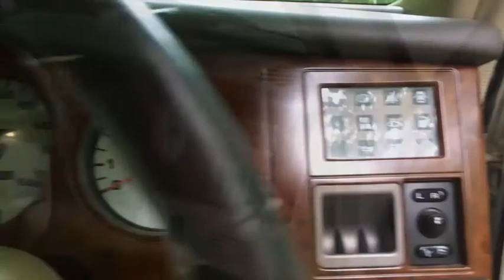🚗🏁 NISSAN RASHEEN 日産 ラシーン 2017 初夏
鉄ホイールに履き替えた愛車の日産ラシーン。